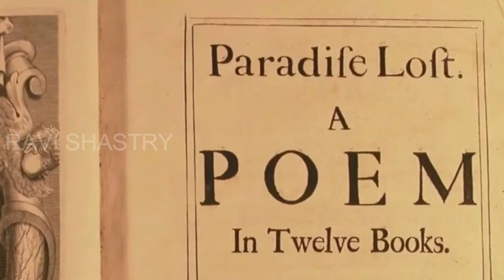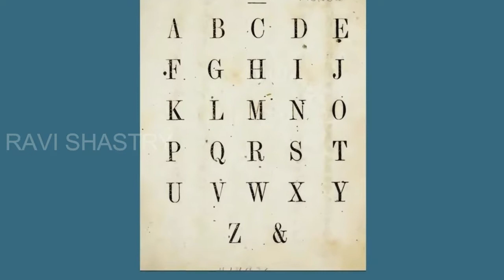AMAZING FACTS ABOUT ENGLISH ALPHABET'S IN TELUGU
10 LETTERS  DROPPED FROM ALPHABETS IN THESE VIDEO I EXPLAIN 10 DROPPED  ALPHABET'S YOU WANT KNOW WHY SEE THIS VIDEO STARTING  TO  END.